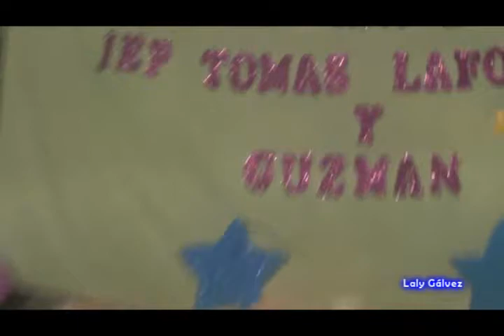Laly Gálvez - BAILE DESPEINADA Y FESTRONI-K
BAILE DESPEINADA Y FESTRONI-K  por las Alumnas de la I.E.P "Tomás Lafora y Guzmán" en sus 18° Aniversario.
Por: Laly Gálvez